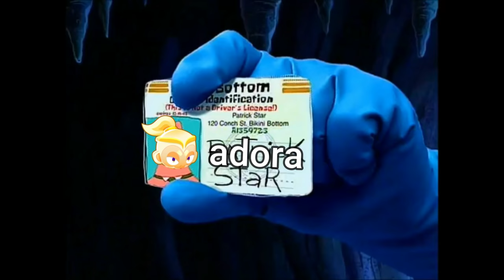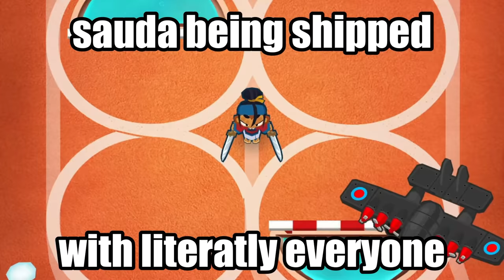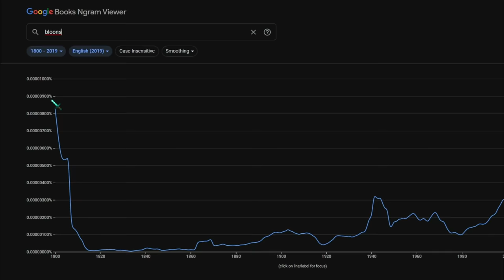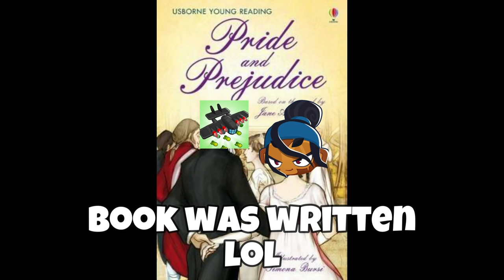BLOONS is a FUN GAME.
bloons is a epic game, here is 10 minute of btd FUN!
a compilation of jason's bloons td6 vids in 2021!
truly an epic year for my channel, big sanks to all of u!

while ur down here, u should like annnd...
no fancy link just go click button (hint: its red)
twitter: i dont use that platform it sucks lol.